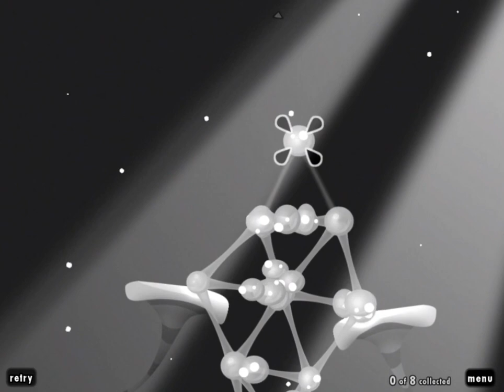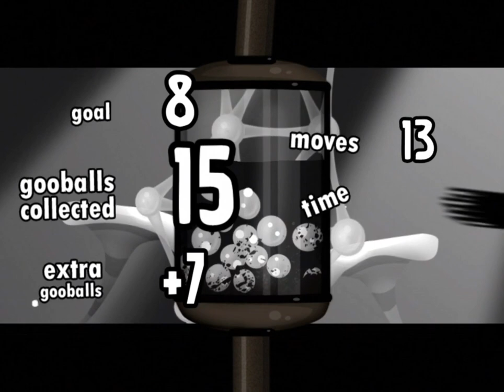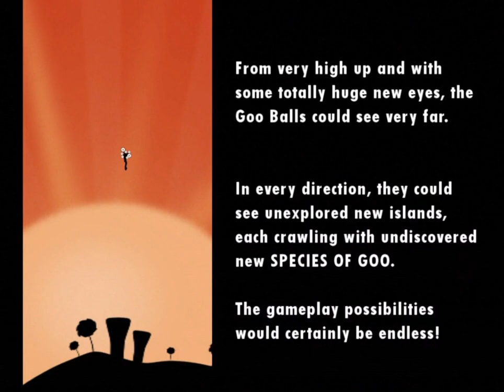World of Goo Gameplay iPad/iPhone/iPod HD 1080p